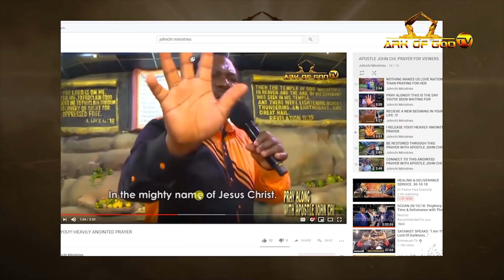WHAT IS IN YOUR HAND? - APOSTLE JOHN CHI